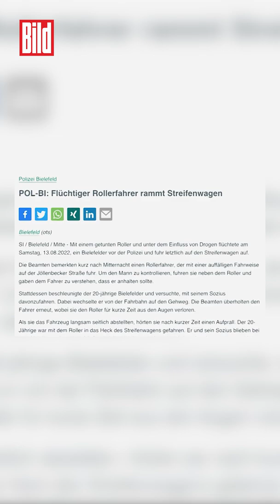Zeugenvideos belasten Polizisten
Ein Zeugenvideo bringt Polizisten in Bedrängnis: Die Beamten haben offenbar einen Unfall mit einem Roller mit Absicht verursacht! Nur riesiges Glück hat verhindert, dass Fahrer (20) und Sozius auf dem Motorroller verletzt oder gar getötet wurden.

Was auf dem Video zu sehen ist, welche Version ursprünglich im Polizeibericht vermerkt wurde und was die Polizei sagt, erfahre es mit BILDplus